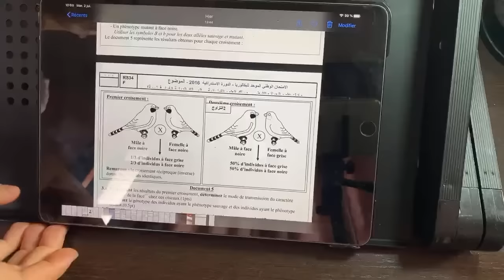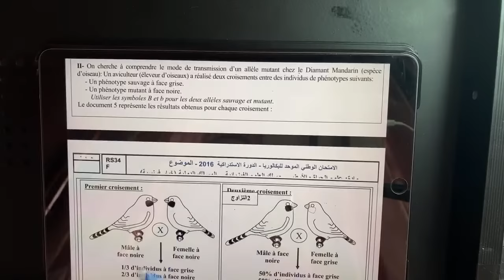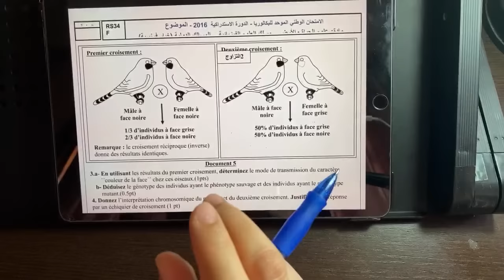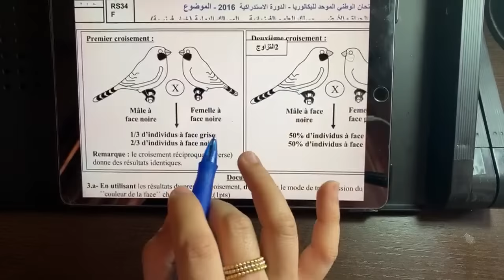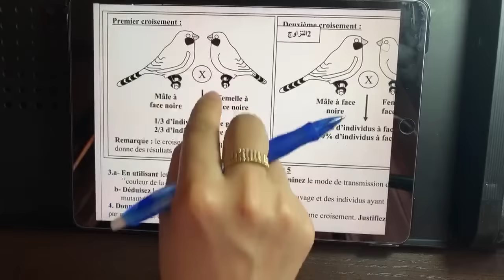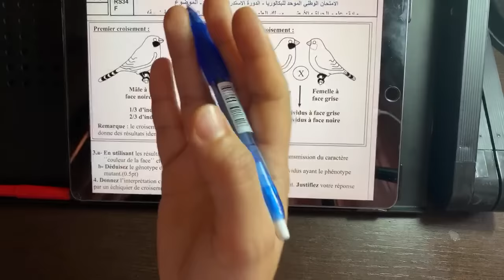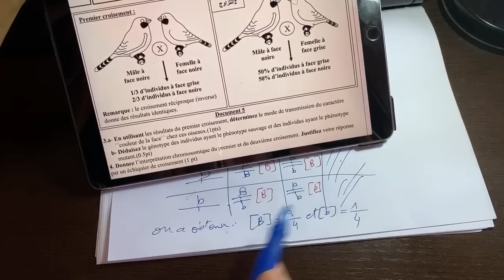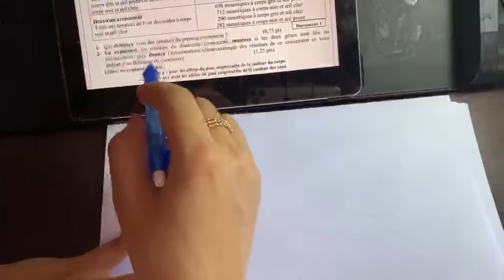Exam rattrapage 2016 SVT et PC (lois de mendel)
Pour ceux qui veulent ces exercices, ils sont postés sur mon compte facebook